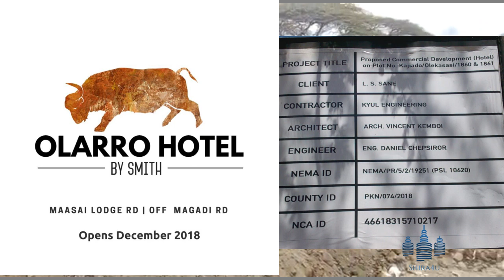Olarro Hotel by the Smith Hotel - Construction start to finish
This is a hotel inspired by and constructed by the Smiths Hotel. Duration of the construction took roughly 3 months with a dedicated Construction firm that worked all day everyday to achieve this masterpiece in record time. Amenities include Pasha Restaurant & Kitchen, swimming pool, garden, sepeko pool bar & bistro.